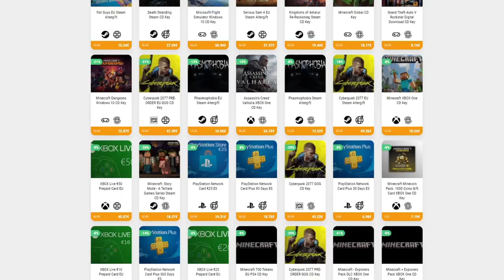LAS NOCHES EN ESTE JUEGO SON ESCALOFRIANTES • Darkwood - Episodio 02